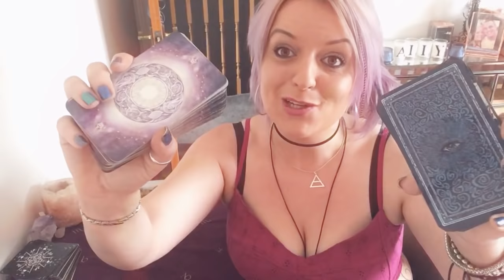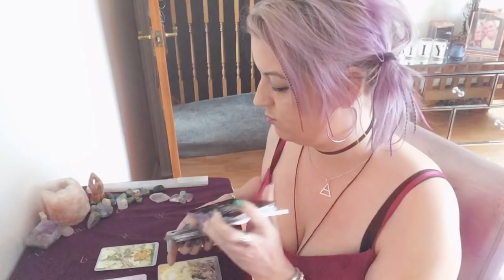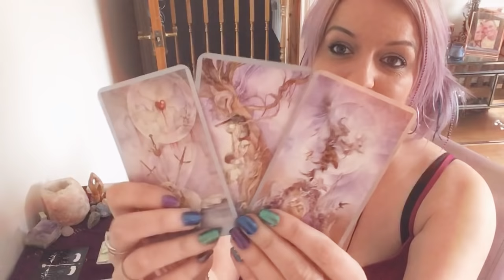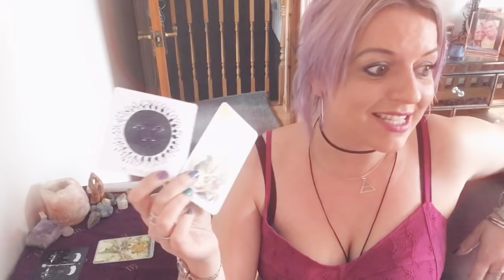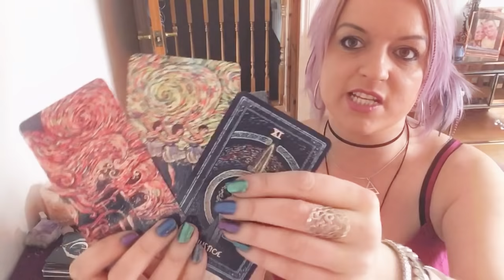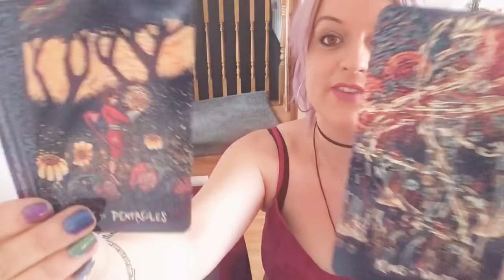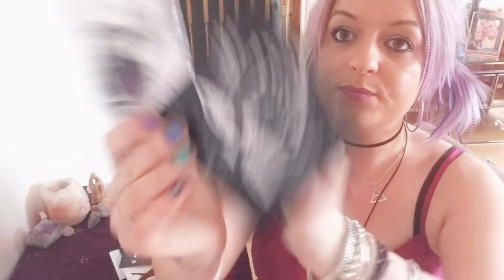Are they stuck or moving towards you? Pick a deck!!💞Subscribers Choice💞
Are they stuck or moving towards me? Pick a deck!!